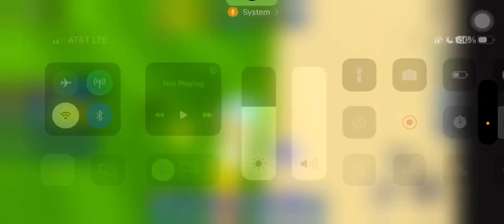Sonic Legends Season 3 Episode 1 “Find Froggy!”| SEASON 3 PREMIERE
Big The Cat Needs To Find His Lost Polywog Pal, Froggy, Will Tails Be Able To Find Froggy?
🎥CAST:
🟡💨Tails
🟣💨Big The Cat